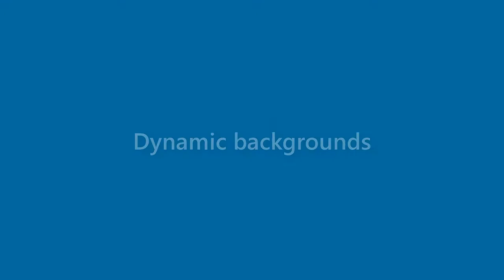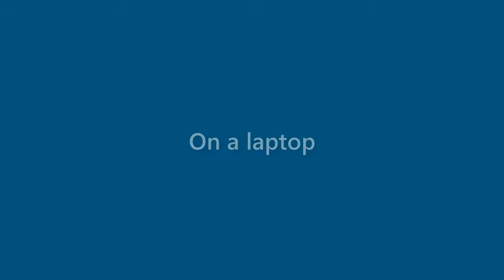Ronald Murphy - appearance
Name Look - Ronald Murphy - appearance. In this video we present "Ronald Murphy" name look and feel in various scenarios. You can check Amazon offer on Ronald Murphy
This video will cover:
How does "Ronald Murphy" look as a personal letterhead?
How does "Ronald Murphy" look on a business card?
How does "Ronald Murphy" look on a computer/laptop screen?
How does "Ronald Murphy" look with different background colors?
How does "Ronald Murphy" look with various fonts?